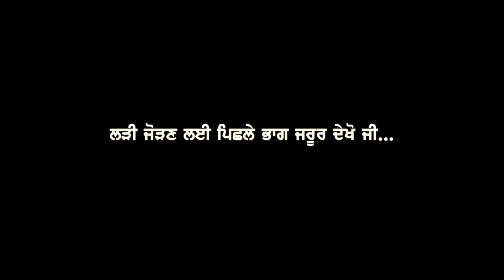ਆਸਟ੍ਰੇਲੀਆ ਦੀਆਂ ਸਿੱਖ ਖੇਡਾਂ ~ Australian Sikh Games ~ Kangroonama Episode 28 ~ Mintu Brar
In this episode of Kangroonama, Mintu Brar shared his experiences with audiences. In this episode he discussed about the Australian Sikh Games. Sikh Games are happening from last 34 years and those games are the biggest games of Australia. How it started and how Mintu Brar became part of those games you'll get to know in this episode. Please watch this episode and share your views in the comments section.

ਆਸਟ੍ਰੇਲੀਆ ਦੀਆਂ ਸਿੱਖ ਖੇਡਾਂ ~ Australian Sikh Games ~ Kangroonama Episode 28 ~ Mintu BrarStory Teller : Mintu Brar
Host: Sukhwant Singh
D.O.P : Mandeep Singh Gill
Editor & Director : Manpreet Singh Dhindsa

Previous Episode